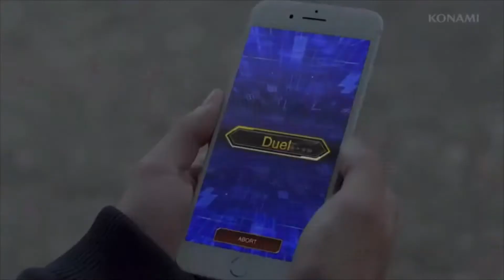11 JOGOS PARA JOGAR DURANTE A QUARENTENA 😷🦠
AGORA O CANAL TERÁ TAMBÉM ANÁLISES, TOP 10, DICAS, TUTORIAIS E ETC

☑️LIKE+FAVORITO!

☑️COMENTEM!

-Canal de gameplays TypicalBR👉🏻

Me chamo Leonardo e através do  codinome “Punisher” levarei vocês para os melhores gameplays sem comentários do YouTube !